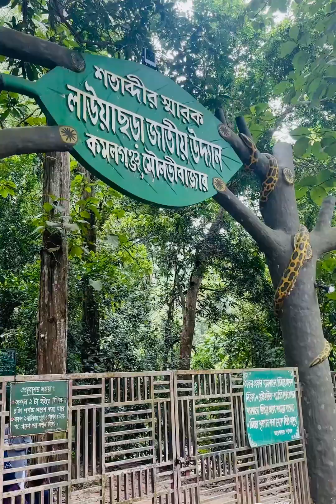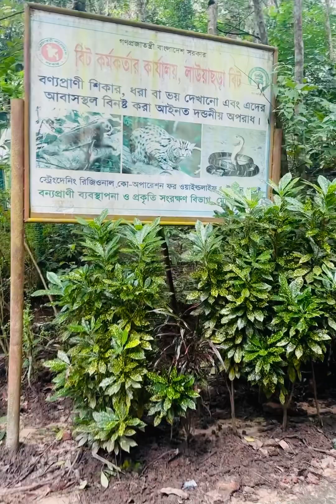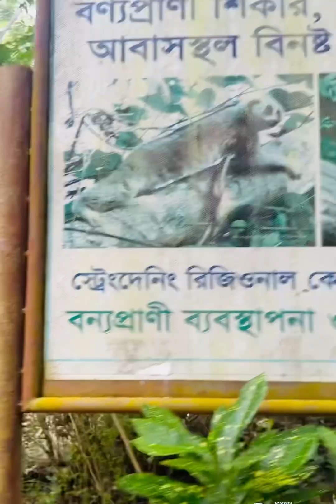ঘুরে এলাম লাউয়াছড়া জাতীয় উদ্যান থেকে।